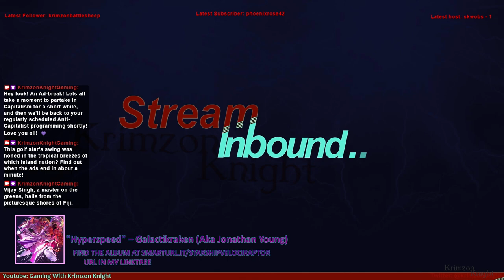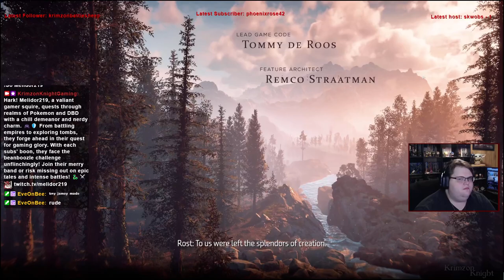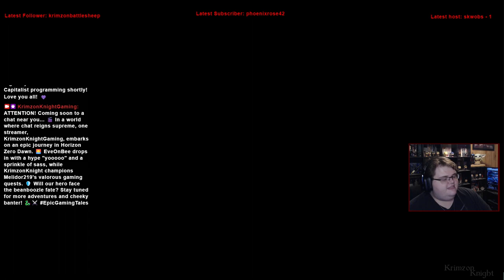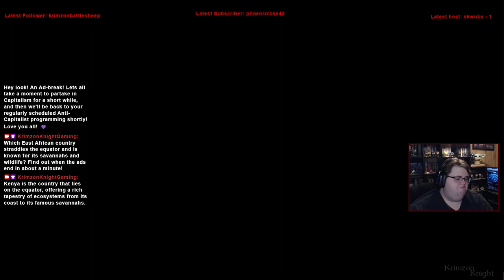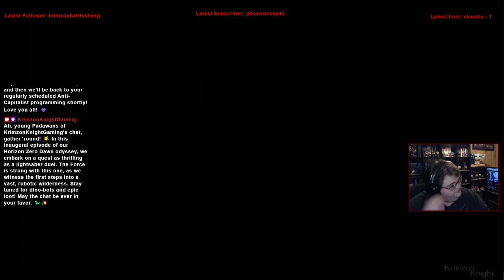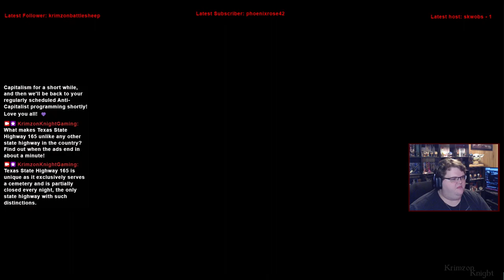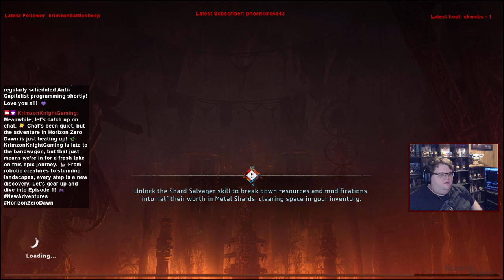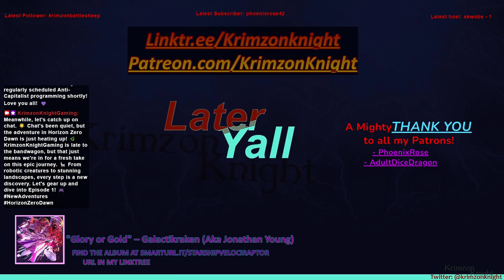Late to the Bandwagon | Horizon Zero Dawn: Episode 1 – First step on a new adventure